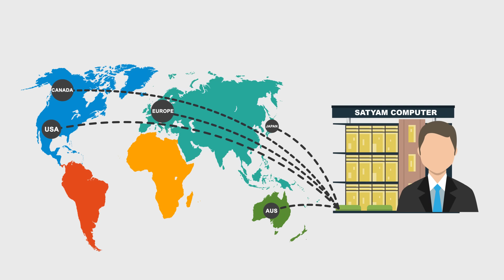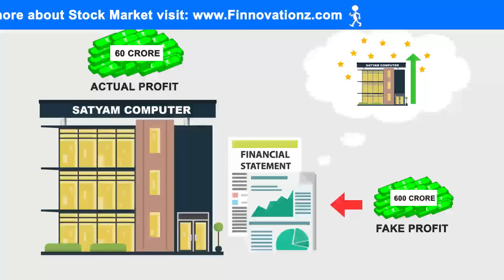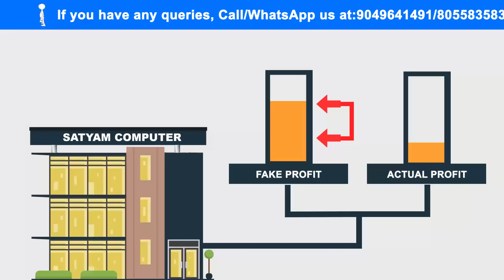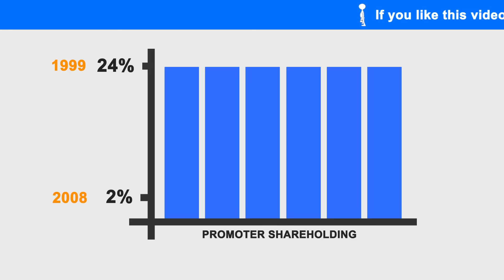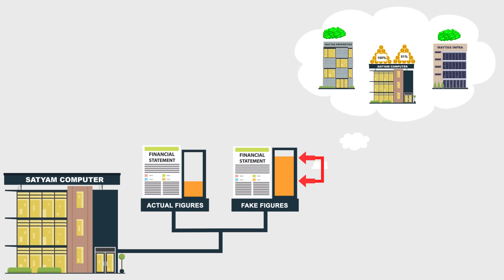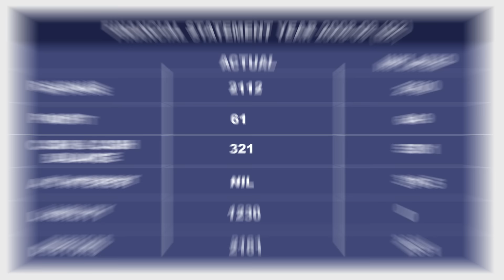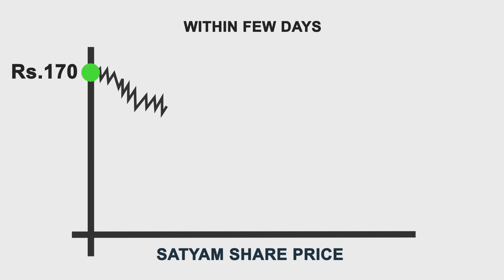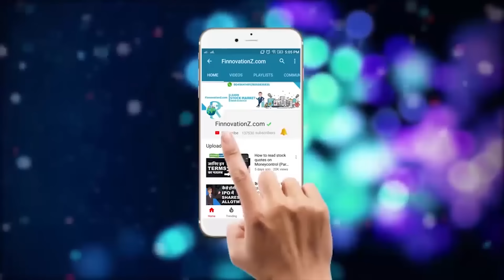EP 02: Satyam Scam Full Story Explained | Case Study in Hindi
Satyam Scam: How did the scam of 14162 crores happen in Satyam

In Satyam scam explained Hindi we have covered India’s biggest corporate scam by B.Ramalinga Raju and B.Rama Raju, foremost offender of the scam. Watch this video to understand the complete story from Satyam scam Introduction to Satyam scam conclusion.